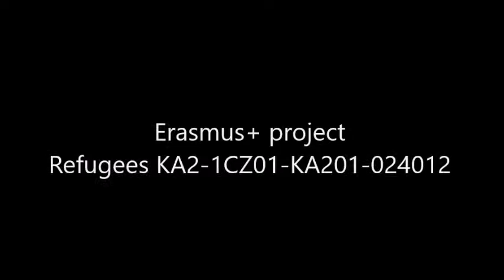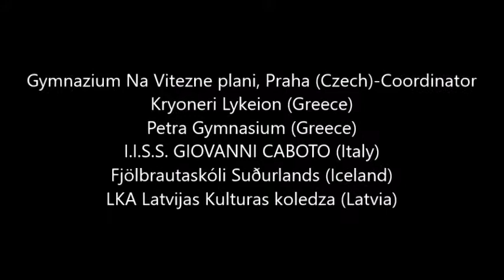Experiences of Coast Guard in Mytilini.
Lesbos Coast Guard representative describes his experiences from refugee drama and rescue operations.